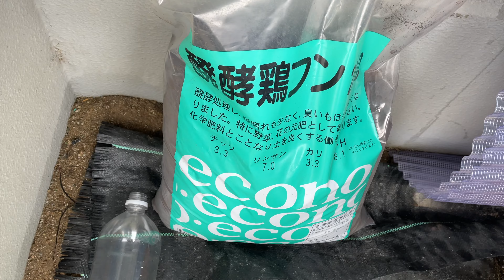金魚の最高の餌 ミジンコ作り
チャンネル開設しましたがコロナの関係で2020年3月緊急事態宣言と同時に活動休止。チャンネルも完全削除。

ブリダーになる夢を諦めきれず金魚をまた買ってしまった

体制を整えてチャンネル再開

2021年現在フエール病再発と戦いながら楽しく金魚飼育しています。

2021年時点での飼育金魚
・出雲南京
・蝶尾
・出目ポンパール
・土佐錦
・ドラゴンスケールらんちゅう
・だるま琉金ST
・桜東錦
・東錦
・オランダ獅子頭
・協会系らんちゅう
・宇野系らんちゅう
・地金　ロクリン（六鱗）

自分にしか作れない金魚を作るにはどうすればいいか悩みながら数多くの金魚を飼育
〜成功・失敗・失敗・失敗・成功・失敗・失敗・失敗・成功・失敗・失敗・失敗〜
の繰り返し

自分にしか作れない金魚を真剣に考える。
自分には才能が無いことに気づく
2023年春までに飼育品種を大幅に減らし少数精鋭専門品種に特化した金魚を作る決意をする

金魚の村　第3章スタート
目標　2024年4月までに 丸龍ブランドの金魚を作る
丸龍の意味
丸→ピンポンパール
龍→龍鱗（ドラゴンスケール）

2023年時点での飼育金魚
・ピンポンパール
・ドラゴンスケール系の金魚